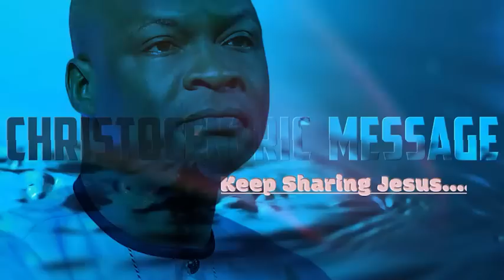SET YOUR MIND ON THINGS ABOVE - APOSTLE JOSHUA SELMAN 2022